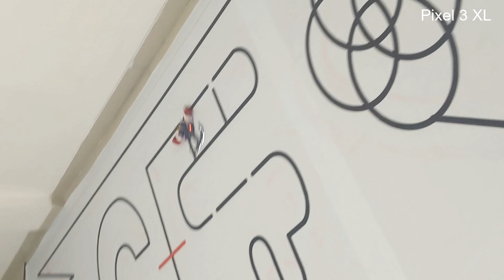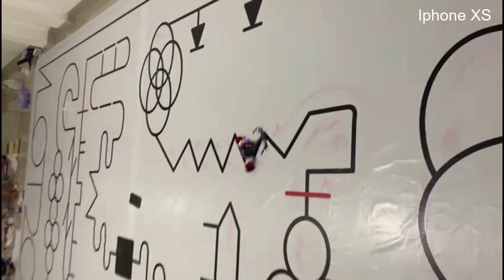ASMR Line Follower Micro ZRF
A Line Follower Robot is a type of mobile robot designed to operate autonomously, with the ability to detect and follow lines (typically black and white) on a given track.

The robot's control system is engineered to navigate along the line, making precise maneuvers based on sensor input to ensure it stays on course."

This version is concise and contains relevant keywords to improve search visibility